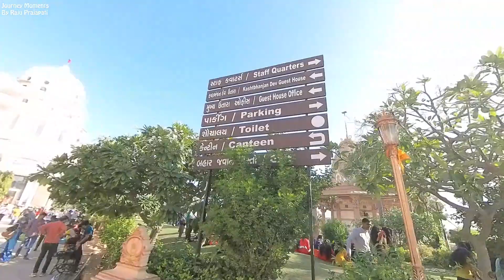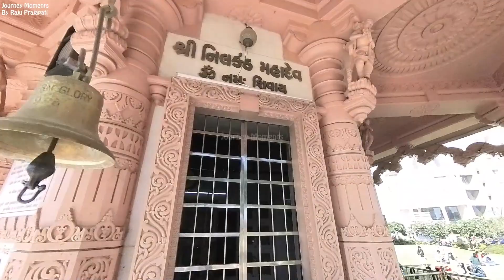Sarangpur Kashtabhanjan Dev Mandir | Sarangpur Hanumanji Temple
Sarangpur Kashtabhanjan Dev Mandir | Sarangpur Kashtabhanjan Dev Temple ,Sarangpur hanumanji big status ,Huge Statue of kastabhanjan dev sarangpur